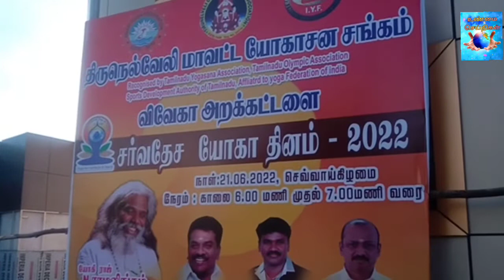சர்வதேச யோகா தினத்தை முன்னிட்டு நெல்லை, பாளை., வஉசி மைதானத்தில் மாபெரும் யோகாசன நிகழ்ச்சி